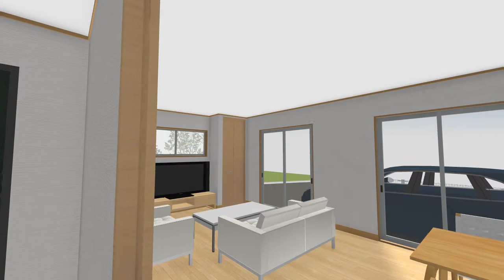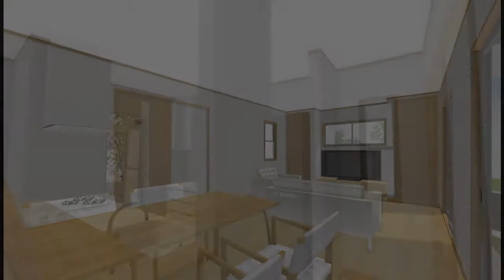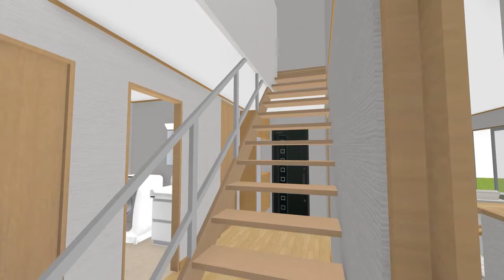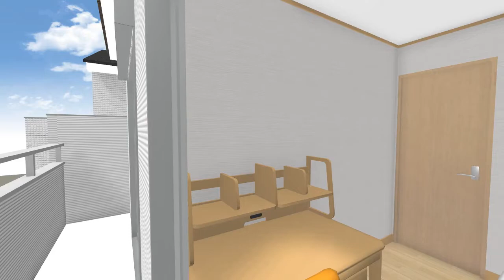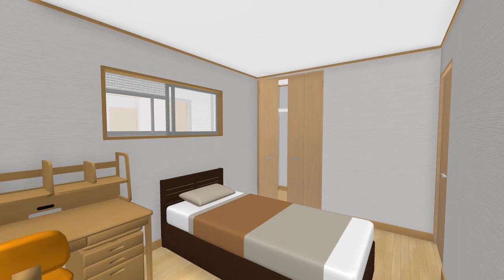調布ヶ丘1号棟参考動画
株式会社オガヤによる、調布ヶ丘1丁目建築条件付土地のNO.1参考プランの参考動画です。